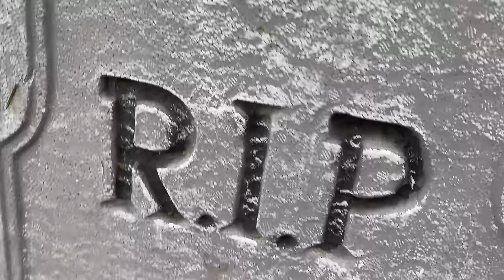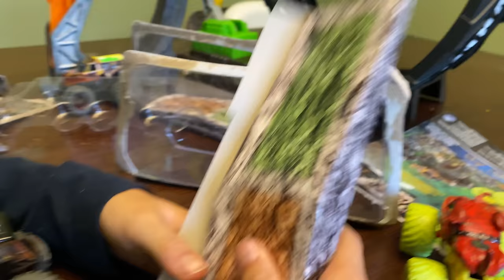Monster Jam Toy Trucks - 🧟‍♂️ Zombie Vs. Hunter 🏹 Grave Digger & Earth Shaker 🎃 Halloween Challenge!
Happy Halloween everyone! You know what that's time for?! Monster Jam toy trucks scariest arrivals only at Walmart: Zombie Vs Hunter. We unbox two new 2020 doubles packs with Zombie Grave Digger and Hunter Son Uva Digger, as well as Zombie Monster Mutt and Hunter Earth Shaker. Which team will win our Break Free Playset Sky Jump and Hot Wheels Epic Loop Challenge?